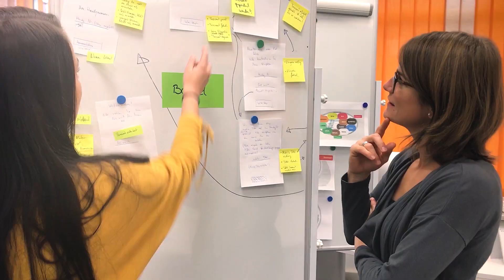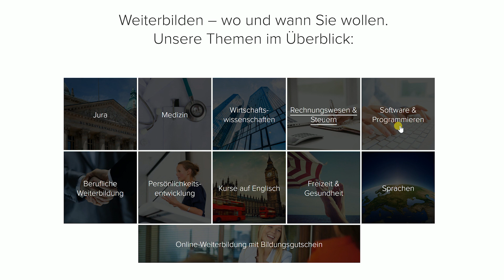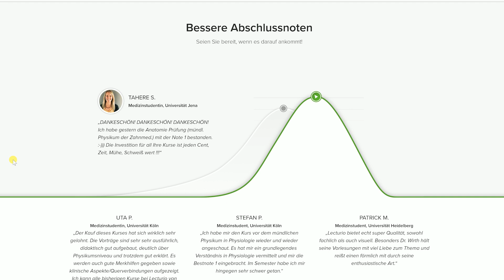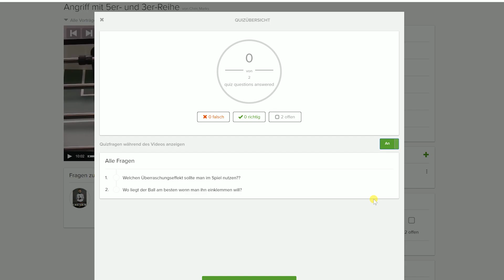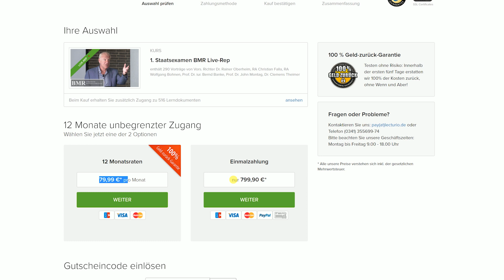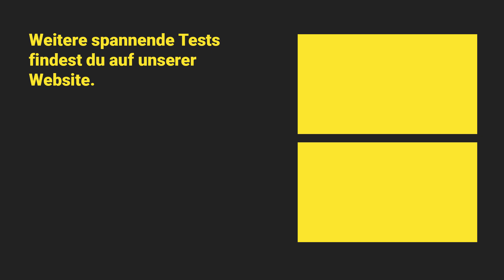Lecturio im Test - Die besten Prüfungsvorbereitungen für Medizin, Jura und Wirtschaft?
Weitere Infos sowie einen schriftlichen Test findest du auf unserer

Gegründet wurde Lecturio im Jahre 2008. Ursprünglich sollte ein Archiv für verpasste Seminare sowie Vorlesungen für Studenten geschaffen werden. Jedoch waren von der Idee nur wenige Universitäten überzeugt. Daher entschieden sich die Gründer dazu ein neues Geschäftsmodell heraus zu arbeiten. Somit entstand die E-Learning Website Lecturio wie wir sie heute kennen.

Unser Lecturio Test zeigt alle Vor- und Nachteile der Plattform auf. Unsere Redaktion hat in der Testphase viele Erfahrungen mit der Website gemacht. Der Test umfasst das Angebot von Lecturio, die verschiedenen Funktionen sowie die Preisgestaltung.
Dabei stellt euch Lecturio 7.000 Lerninhalte zur Verfügung. Die Website spezialisiert sich dabei auf drei Kategorien: Medizin, Jura und Wirtschaft. Auch in Sachen Funktionen muss sich der Anbieter nicht verstecken. Hierbei haben uns besonder die abwechslungsreichen und interaktiven Quizfragen gefallen. Die Zielgruppe sind bei Lecturio ganz klar Studenten. Daher hat es uns doch überrascht, dass die Kosten für die einzelnen Kurse recht hoch ausfallen. Mehr dazu erfahrt ihr im Video.

Wenn euch der Lecturio Test gefallen hat, freuen wir uns über euer Feedback.

Unsere Testberichte Redaktion ist folgendem Ergebnis gekommen:
Lecturio bietet auf den ersten Blick ein breites Spektrum an unterschiedlichen Lerninhalten an. 7.000 Kurse in zehn verschiedenen Kategorien wecken auf alle Fälle das Interesse. Der Fokus der eLearning Plattform liegt auf den drei Themenbereichen “Jura”, “Medizin” und “Wirtschaft”. Lecturio hat seine Zielgruppe definiert und richtet sein Angebot entsprechend aus. Die Webseite spricht in erster Linie StudentInnen an. Somit befasst sich ein Großteil der Kurse mit spezifischer Prüfungsvorbereitung. Der Webseite sind qualitativ hochwertige Lerninhalte wichtiger als innovative Features. Eine Funktion, welche uns im Test jedoch außerordentlich gut gefallen hat, war die Integration von Quizfragen. Gerade da sich das Angebot an Studenten richtet, waren wir jedoch von den Preisen einiger Kurse überrascht. Zum Glück können Sie das ganze kostenlos test – Probieren geht über Studieren.